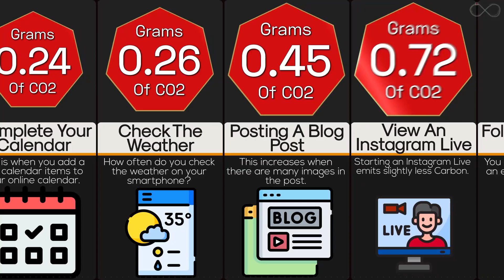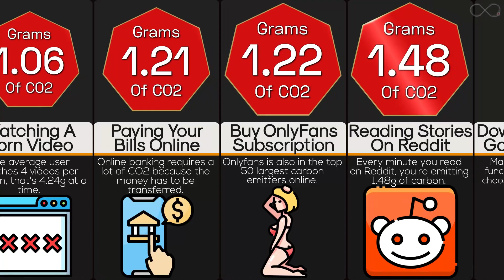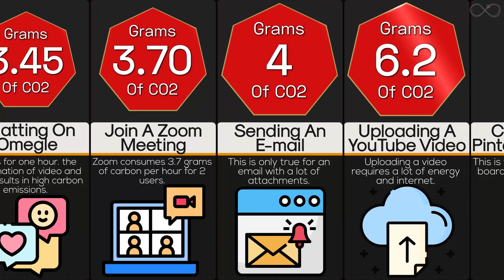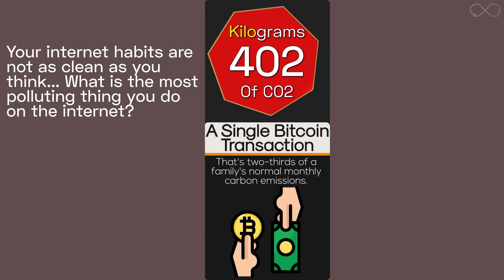Comparison: How Dangerous Are Your Internet Habits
It’s possible you’ve already replied to an email today, sent some chat messages and maybe performed a quick internet search. As the day wears on you will doubtless spend even more time browsing online, uploading images, playing music, and streaming videos. Each of these activities you perform online comes with a small cost – a few grams of carbon dioxide are emitted due to the energy needed to run your devices and power the wireless networks you access. Here is a comparison of some of the common internet habits with their amount of carbon footprint.